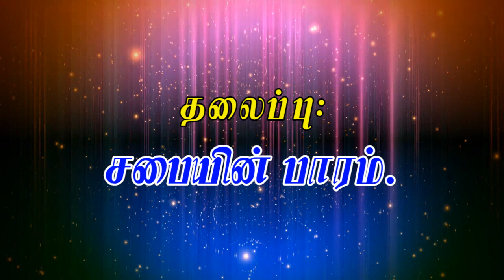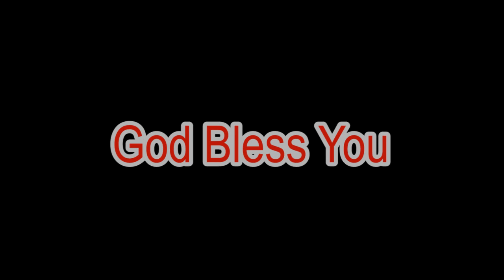சகோ. சாது எலியாஸ் ஆரோக்கியா I Bro. Sadhu Elias Arockia I JTK TV I 29/ 04/ 2023